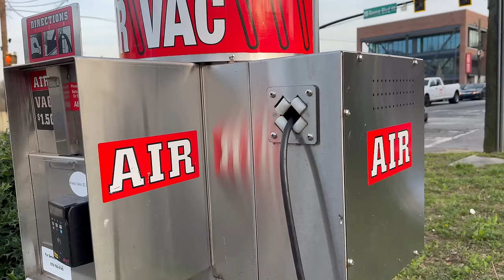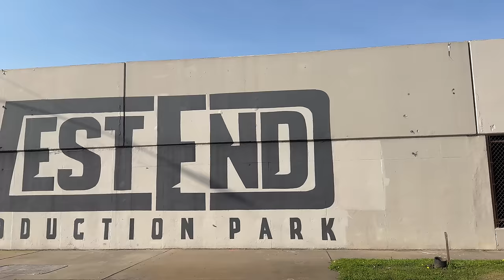Atlanta Avenue ( Web Series - Movie Season Two ) Episode 57